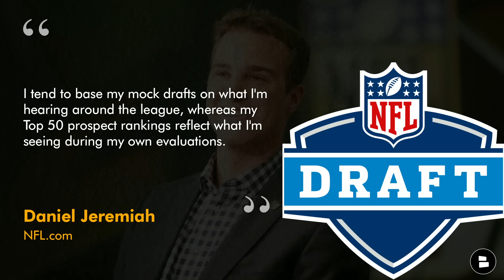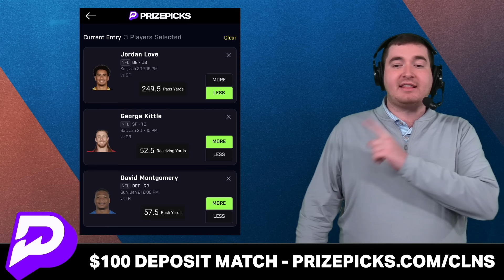Broncos Draft Rumors: 2 NFL Mock Draft Experts Pick Same Player For Denver + Mel Kiper’s Big Board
Denver Broncos NFL Draft rumors and mock draft season is here, Broncos Country! Today’s show dives into the latest NFL Mock Draft from NFL.com’s Daniel Jeremiah who has the Broncos selecting Alabama football cornerback Terrion Arnold, the same selection that The Athletic’s Dane Brugler made for the Broncos.

ESPN’s Mel Kiper released his latest 2024 NFL Draft Big Board so we check out the top 25 names on his draft big board and who the Broncos could end up taking from the top 25 players per Kiper going into this year’s draft. Broncos head coach Sean Payton and GM George Paton will be picking in the first round of the NFL Draft for the first time since 2021!

Mel Kiper’s 2024 NFL Draft Big Board:
#1: QB Caleb Williams (USC)
#2: WR Marvin Harvin Jr. (OSU)
#3: QB Drake Maye (UNC)
#4: QB Jayden Daniels (LSU)
#5: WR Rome Odunze (WASH)
#6: WR Malik Nabers (LSU)
#7: OT Joe Alt (Notre Dame)
#8: TE Brock Bowers (UGA)
#9: OT Olumuyiwa Fashanu (Penn State)
#10: EDGE Dallas Turner (Alabama)
#11: WR Brian Thomas Jr. (LSU)
#12: CB Cooper DeJean (Iowa)
#13: WR Keon Coleman (Florida State)
#14: CB Nate Wiggins (Clemson)
#15: OL Troy Fautanu (Washington)
#16: EDGE Laiatu Latu (UCLA)
#17: QB Michael Penix (Washington)
#18: EDGE Jared Verse (FSU)
#19: OT Taliese Fuaga (Oregon State)
#20: OT JC Latham (Alabama)
#21: DT T’Vondre Sweat (Texas)
#22: OT Amarius Mims (Georgia)
#23: OT Tyler Guyton (Oklahoma)
#24: DT Jer’Zhan Newton (Illinois)
#25: OT Jordan Morgan (Arizona)

NFL.com’s Daniel Jeremiah’s 2024 NFL Mock Draft
#1 Bears: Caleb Williams (QB, USC)
#2 Commanders: Drake Maye (QB, UNC)
#3 Patriots: Jayden Daniels (QB, LSU)
#4 Cardinals: Marvin Harrison Jr. (WR, OSU)
#5 Chargers: Rome Odunze (WR, WASH)
#6 Giants: Malik Nabers (WR, LSU)
#7 Titans: Joe Alt (OT, ND)
#8 Falcons: Dallas Turner (EDGE, BAMA)
#9 Bears: Jared Verse (EDGE, FSU)
#10 Jets: Taliese Fuaga (OT, ORE STATE)
#11 Vikings: Byron Murphy (DT, UT)
#12 Broncos: Terrion Arnold (CB, BAMA)
#13 Raiders: Olumuyiwa Fashanu (OT, PSU)
#14 Saints: Bo Nix (QB, ORE)
#15 Colts: Brock Bowers (TE, UGA)

Broncos Country! Calling on you to turn those notis on and never miss a thing

Mile High Huddle, DNVR, ESPN, ESPN Denver, The Athletic, Thatsgoodsports Broncos, Locked on Broncos, 9News and Broncos YouTube spots are great. So check out the Chat Sports website for more Broncos news and rumors content

More Broncos YouTube. videos on the latest news and rumors:
- Broncos Mock Draft: Denver PASSES On A Quarterback In Latest 2024 NFL Mock Draft From Dane Brugler

If you want the Broncos to win then like the video!

Broncos Country... let's ride!

Chime in on the following questions:
- What position should the Broncos draft first? QB or CB
- Who is your dream Broncos draft pick at #12?

Enjoyed this episode? Then share it to more Broncos fans!